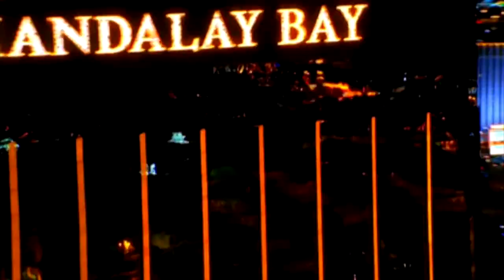Let's Play CSI Tödliche Absichten #10 - Konsequenzen einer Entscheidung? (Deutsch & HD)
Zusammen mit Greg Sanders dürfen wir unseren zweiten Fall in Las Vegas untersuchen. Ein Kampfrichter eines wichtigen und großen Events, bei dem es sogar um einen Titel ging, wird tot in seinem Ring gefunden. Zuvor gab es viel Aufruhr um eine scheinbar kontroverse Entscheidung während des Kampfes. War dies der Auslöser für die Tat? Oder steckt womöglich doch ein wenig mehr dahinter?

-- LET'S PLAY CSI Tödliche Absichten --